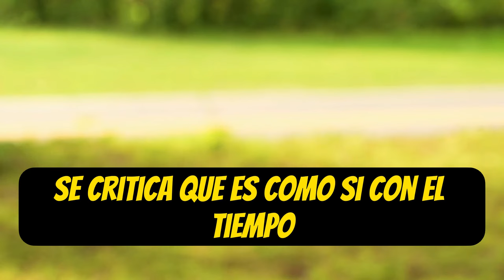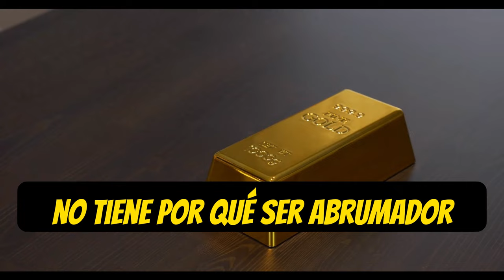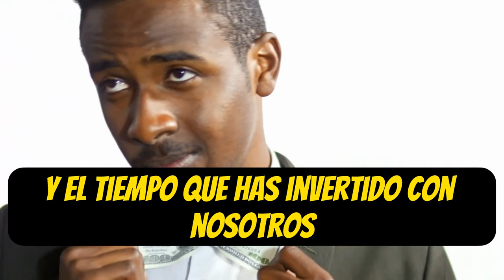Los 3 CONOCIMIENTOS Que DEBES TENER Para GANAR MILLONES 🤑🤑💲💲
¿Estás listo para descubrir los 3 conocimientos esenciales que pueden llevarte a ganar millones? En este video, exploraremos las claves para el éxito financiero y cómo aplicar estos conocimientos a tu vida. Aprenderás cómo gestionar tu dinero, tomar decisiones financieras inteligentes y alcanzar tus metas de riqueza. ¡No te pierdas esta oportunidad de impulsar tu camino hacia el éxito financiero!

1)This video has no negative impact on the original works (It would actually be positive for them)
2)This video is also for teaching purposes.
3)It is not transformative in nature.
4)I only used bits and pieces of videos to get the point across where necessary.